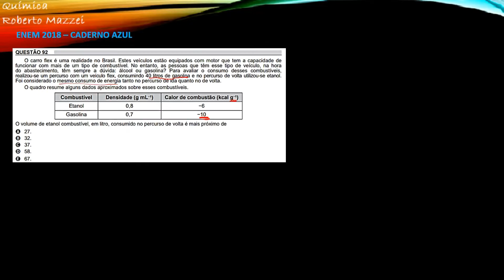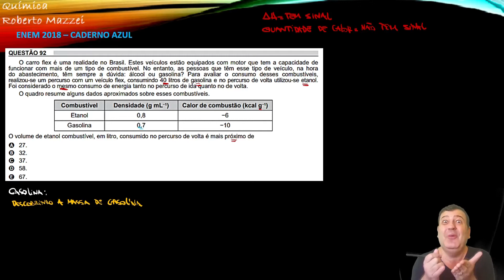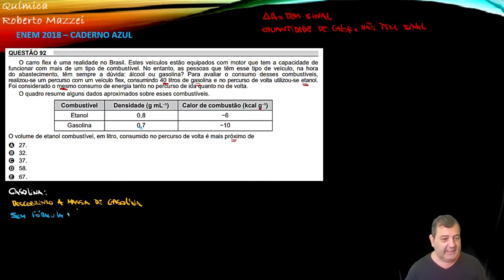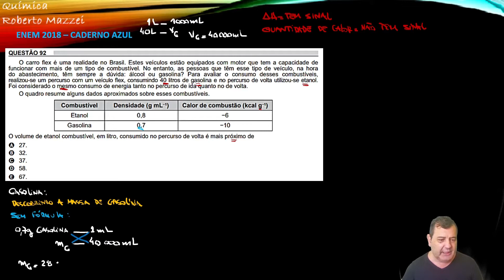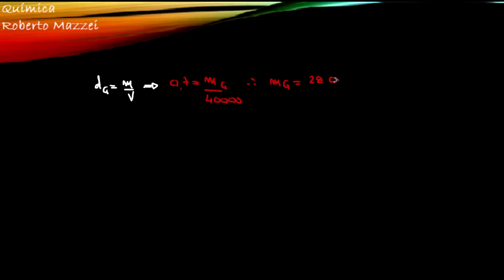💡 ENEM | O carro flex é uma realidade no Brasil. Estes veículos estão equipados com motor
▬▬▬▬▬▬▬▬▬▬▬ஜ۩۞۩ஜ▬▬▬▬▬▬▬▬▬▬▬▬▬
                 ▓▓▓▓▓▒▒▒░░░ DESCRIÇÃO DO VÍDEO ░░░▒▒▒▓▓▓▓▓▓
               ▬▬▬▬▬▬▬▬▬▬▬ஜ۩۞۩ஜ▬▬▬▬▬▬▬▬▬▬▬▬▬
 ENEM 2018 – QUÍMICA -  QUESTÃO (AZUL 92 Rosa 132 Amarela 100 Branca 130)
O carro flex é uma realidade no Brasil. Estes veículos estão equipados com motor que tem a capacidade de funcionar com mais de um tipo de combustível. No entanto, as pessoas que têm esse tipo de veículo, na hora do abastecimento, têm sempre a dúvida: álcool ou gasolina?
Para avaliar o consumo desses combustíveis, realizou-se um percurso com um veículo flex, consumindo 40 litros de gasolina e no percurso de volta utilizou-se etanol.
Foi considerado o mesmo consumo de energia tanto no percurso de ida quanto no de volta.
O quadro resume alguns dados aproximados sobre esses combustíveis.
 O volume de etanol combustível, em litro, consumido no percurso de volta é mais próximo de
a) 27.
b) 32.
c) 37.
d) 58.
e) 67.